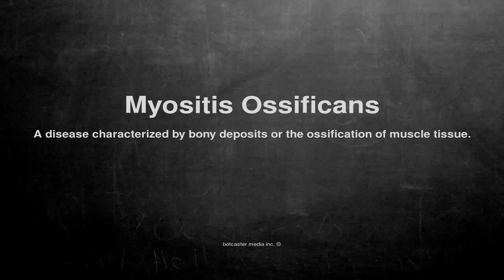Medical vocabulary: What does Myositis Ossificans mean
What does Myositis Ossificans mean in English?